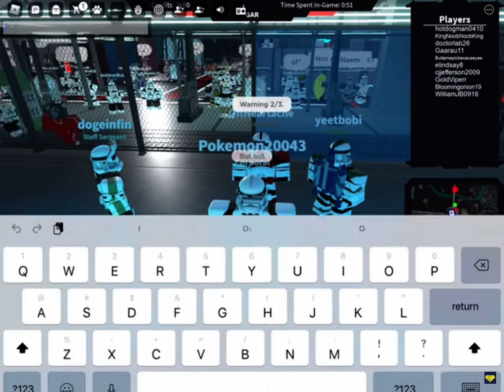Star Wars in Roblox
My official first Coruscant video.
Filmed around almost 2 years ago. (From the post of this video)
Can’t remember the exact date but it is great to remember how I started.